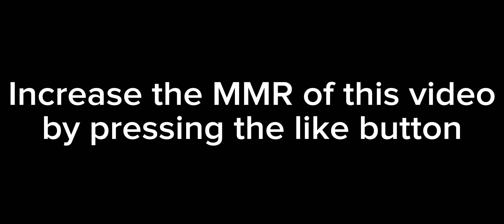LESS THAN 1% USE HERO 🔥 MVP CARMILLA FULL TANK ROAM BEST BUILD 2023 ~ MLBB ZuruPlaysML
2. Please watch at least 1 advertisement

carmilla top global
build carmilla tersakit 2023
carmilla best build 2023
carmilla build darah
hp focused build carmilla
carmilla malaysia
carmilla indonesia
carmilla philipines
carmilla new skin
carmilla best tank
carmilla mvp
carmilla support
carmilla vengeance
carmilla flicker
carmilla revitalize
carmilla mage build
carmilla physical build
carmilla exp lane
carmilla jungle
carmilla encourage
carmilla dire hit
carmilla oracle
carmilla queen wings
carmilla gameplay
carmilla gameplay & build
carmilla gameplay 2023
carmilla best build & emblem
carmilla top 1 global
carmilla top 1 global build
carmilla brutal damage
carmilla one shot build
carmilla offlane
carmilla goldlaner build
carmilla new build 2023
carmilla mobile legends 2023
carmilla lifesteal build
carmilla lifesteal queen
carmilla annoying